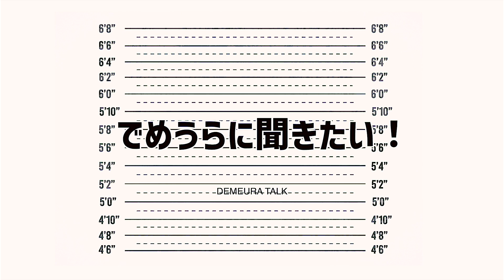ドットサイトのルビーコート反射！ポリカで保護必要？【でめうらに聞きたい！】モケイパドック でめちゃん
『ドットサイトのルビーコート反射！ポリカで保護必要？』
■無職実物サバゲーマーさんからの投稿

でめちゃん様、裏方さん様 初めまして いつも楽しく動画拝見させて頂いております
現在困っている事がありご質問させて頂きます 実物ドットサイト集めが趣味のお座敷シューターなのですがある特定のドットサイトで接眼レンズから光が入るとルビーコートに反射して赤い光が見える事があるのですが何か対策などする方法は無いのでしょうか?
又サバゲーに参加を予定しているのですが対物レンズにはポリカーボネートの板を入れて保護が可能ですが接眼レンズ側にポリカーボネートを入れますと自分の目が反射で映りこみ使いにくくなり保護が出来ていないのでどう保護したら狙いやすくちゃんと保護できますでしょうか?
■今回ご参加頂いている専門家一門ご紹介